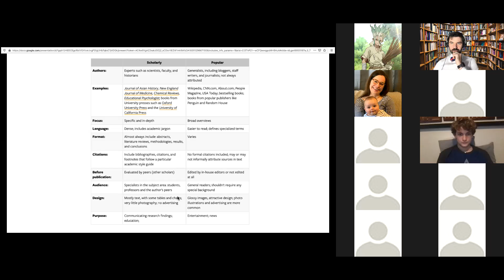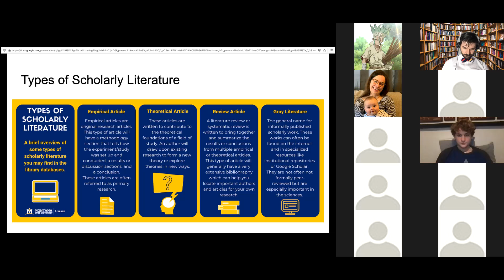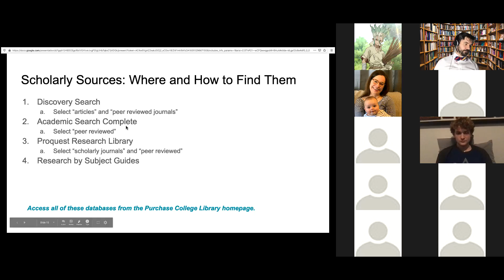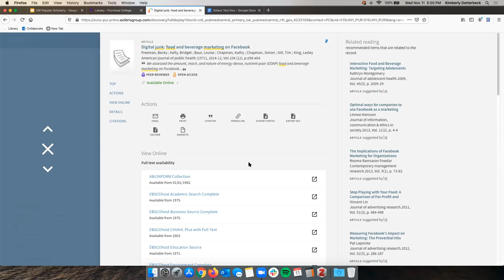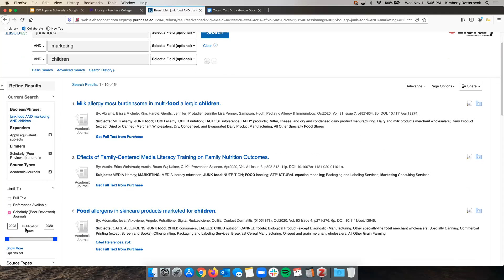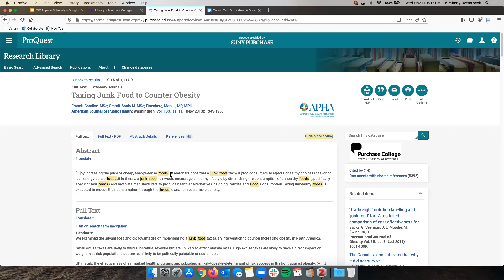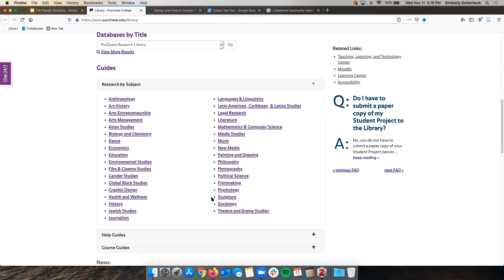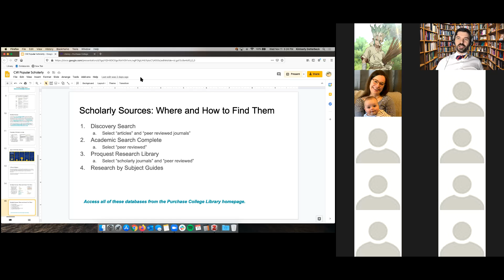College Writing Lab Fall 2020 Scholarly Library